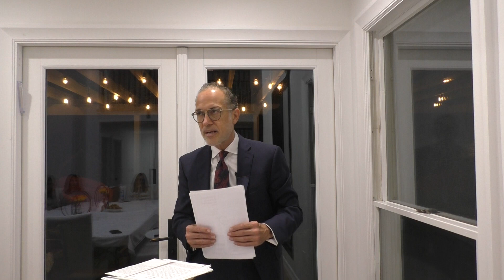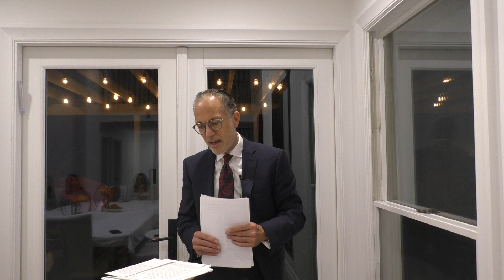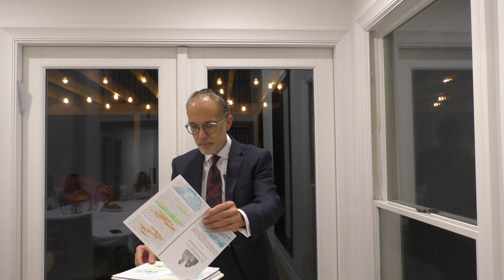THE EMPOWERED WIFE PART 1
PRESENTED BY RABBI DOCTOR JACK COHEN

DATE: 8/6/2020

3:55-5:35  FOCUS ON THE PRESENT, NOT ON THE PAST OR FUTURE

7:50- 10:15  THE MORE WOMEN RECEIVE GRACIOUSLY FROM THEIR HUSBANDS AND FOCUS ON THEIR OWN HAPPINESS, THE MORE SUCCESSFUL THE MARRIAGE WILL BE

10:17-11:30  HOW DO I KNOW IF I AM DATING THE RIGHT ONE

11:35-12:12  WHAT DOES IT MEAN TO BE A MASHBIA

16:12-19:27  GREATNESS OF THE AFFECT WOMEN HAVE ON KLAL YISROEL

19:30-21:35  EGO IS OUR GREATEST ENEMY

21:45-30:30  PEOPLE WITH BAD INFLUENCES CAN HAVE A BIGGER EFFECT ON US THAN WE COULD HAVE EVER IMAGINED

30:40-33:00  COMPLAINERS ALWAYS HAVE PROBLEMS

33:05-36:00   MARRIAGE ALWAYS REQUIRES WORK, ALWAYS

36:05-37:50  A SUCCESSFUL MARRIAGE DEPENDS MORE ON BEING THE RIGHT PERSON THAN FINDING THE RIGHT PERSON

37:52- 38:30  USE GREAT MEMORIES TO HELP GET THROUGH THE TOUGH TIMES

38:35- 40:30  SHARING IS HUGE FOR A SUCCESSFUL MARRIAGE

40:32- 42:40  MARRIAGE HELPS YOU BECOME THE BEST VERSION OF YOURSELF

42:50- 44:25  INCOMPATIBILITY IS OK AT TIMES, HOWEVER, COMPROMISE IS NECESSARY

44:30-47:00  RECAP OF IMPORTANT QUALITIES FOR WOMEN IN MARRIAGE